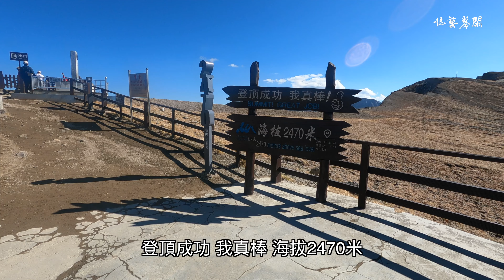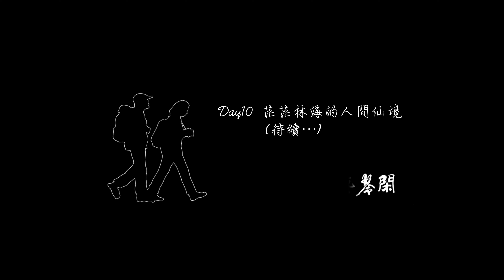day9 成功見證長白山天池之美︱中國東北自駕追秋15天